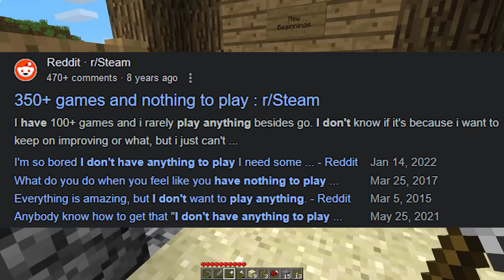𝐠𝐚𝐦𝐢𝐧𝐠 𝐰𝐨𝐧'𝐭 𝐠𝐞𝐭 𝐛𝐞𝐭𝐭𝐞𝐫.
here's what you can do about it.

0:00 - intro
0:20 - "why don't people like games?"
3:22 - the melancholy of little timmy
6:33 - I ruined minecraft.
12:39 - the analogy of the stick
19:11 - nothing to play
25:03 - everything is games, and you're no fun
29:31 - the "perfect game" already exists...
31:08 - you were a kid, man.